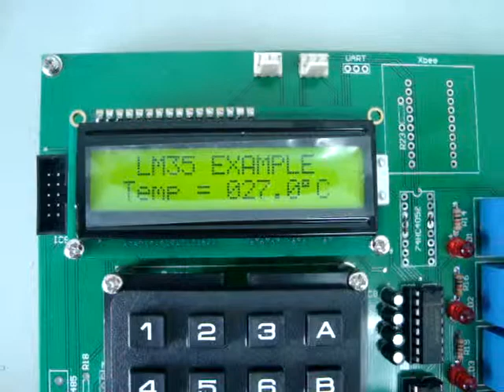PIC Sensor LM35